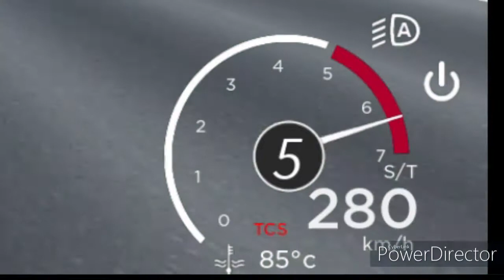The Midnight Racing Tokyo Experience - Roblox midnight racing Tokyo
this is me doing some races in midnight racing tokyo which is a really underrated roblox game.
and help me find the funni